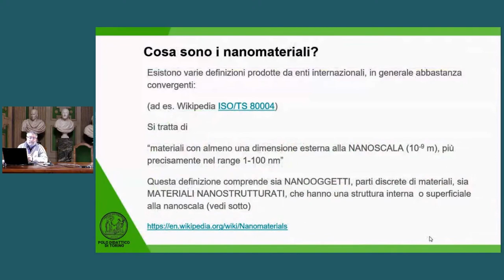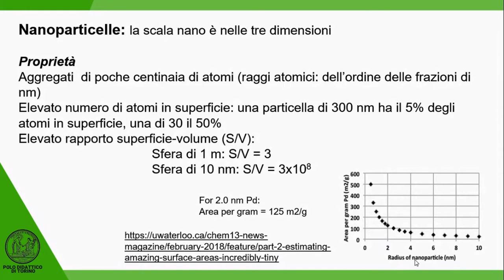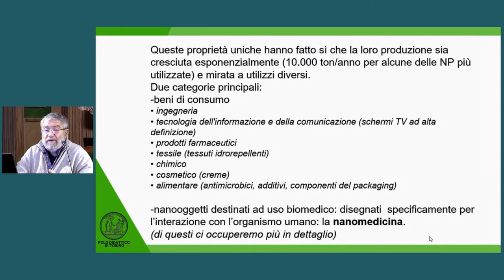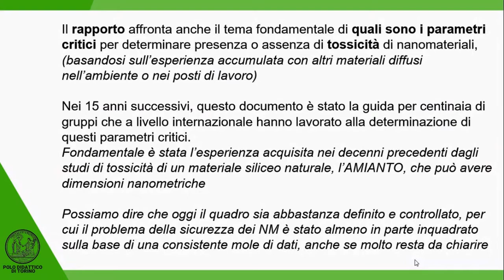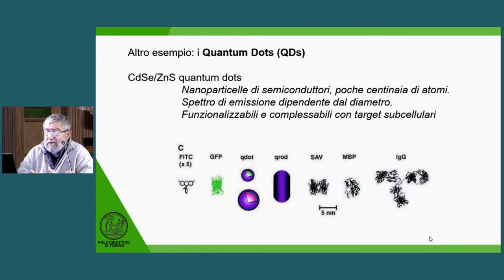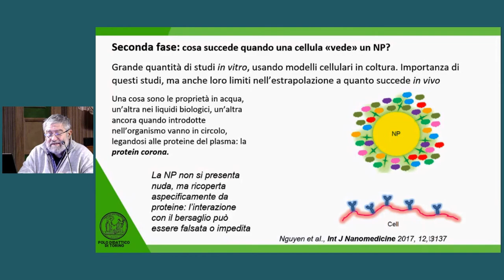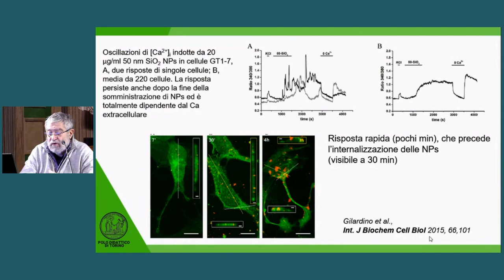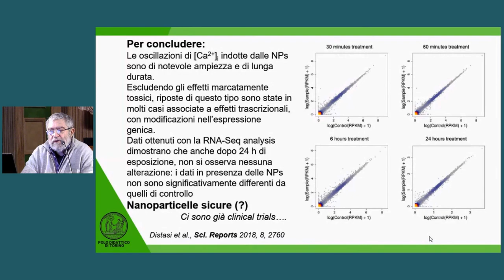Davide Lovisolo, I nanomateriali e l'interazione con la materia vivente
Nell’a.s. 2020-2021 l'Accademia delle Scienze, in collaborazione con la Fondazione I Lincei per la Scuola e il MIUR, ha organizzato un corso di aggiornamento destinato ai docenti di scuole secondarie di secondo grado intitolato Biologia e ricadute applicative. Il Socio Davide Lovisolo ha tenuto una lezione dal titolo I nanomateriali e l'interazione con la materia vivente: dai problemi di sicurezza alle applicazioni biomediche.